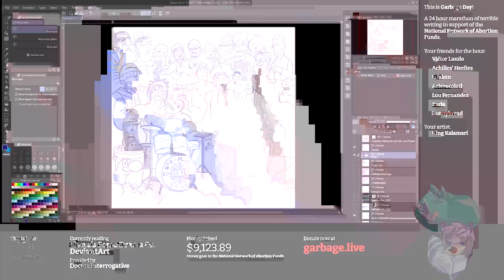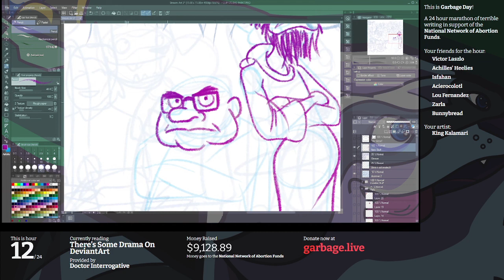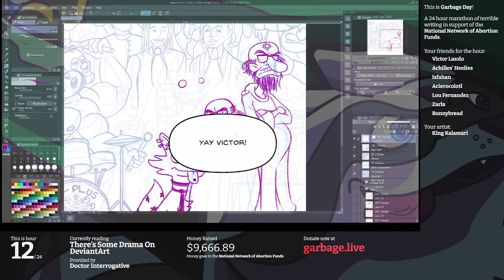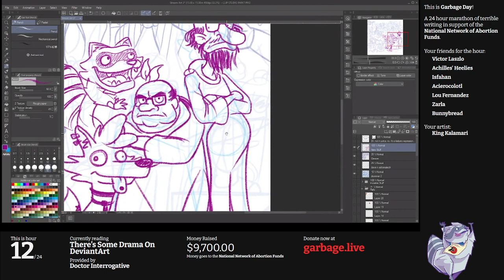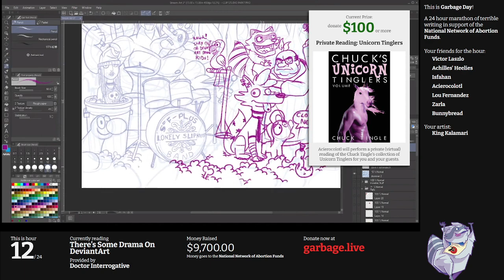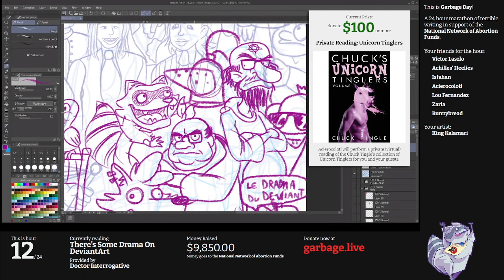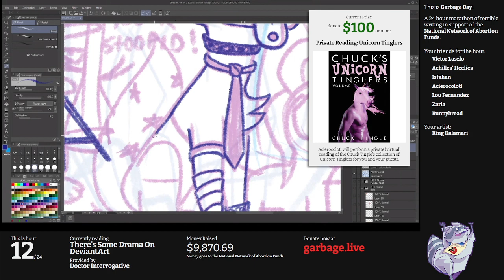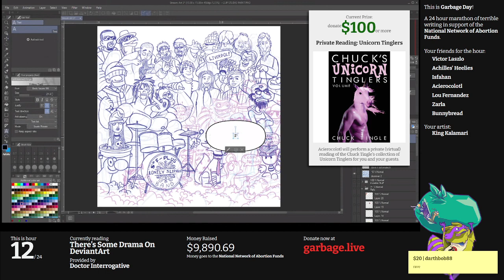Hour 12: There's Some Drama on DeviantArt | Escape From Garbage Day 2022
For the first time ever, Victor is taking over hosting duties while King Kalamari goes back to his mural.  We've got all sorts of DeviantArt slap fights we have to get thru, and we've got a splat noise as well. Soundtrack by Boots Raingear